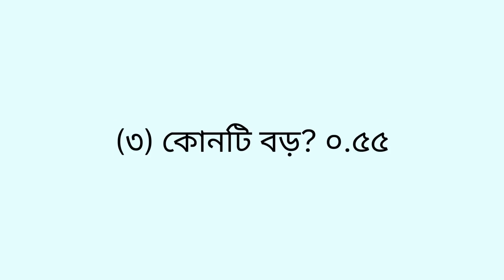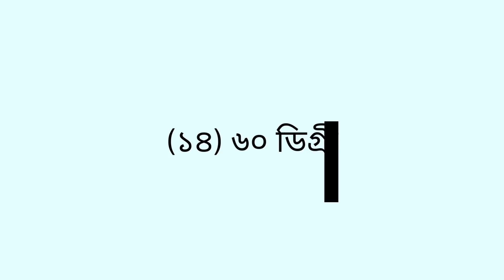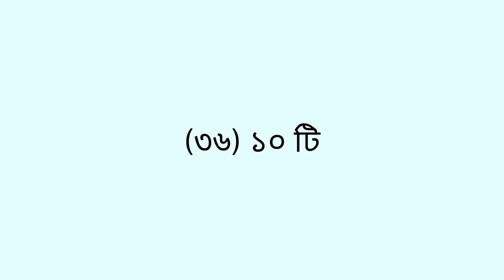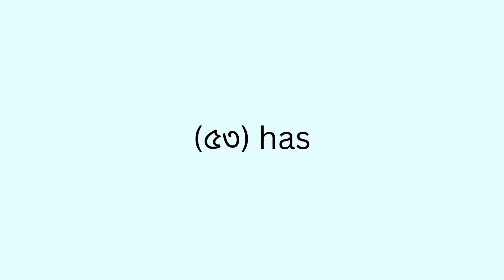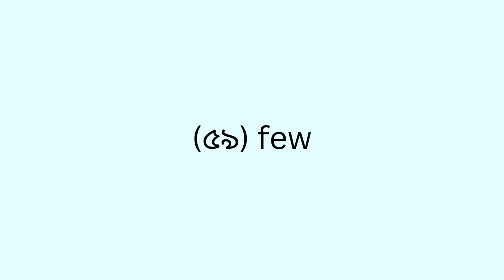সমাজকর্মী পদের প্রশ্নের সমাধান। ‍Somajkormi Poder Prosner Somadhan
সমাজকর্মী পদের প্রশ্নের সমাধান

🎥 BCS Education

🔴 *** MY PRODUCTS ***
Job Related helping video